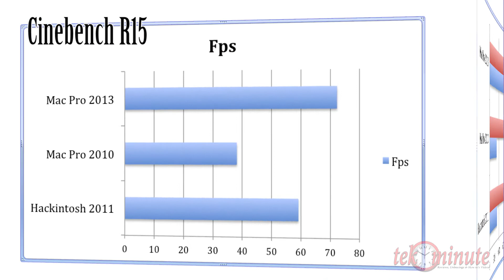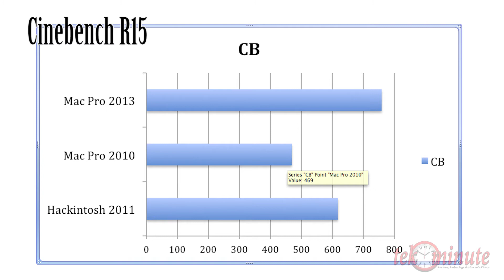Hackintosh 2011 Vs Mac 200 Vs Mac Pro 2013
In this video I compare my Hackintosh 2011, against the Mac pro 2010 and Mac pro 2013